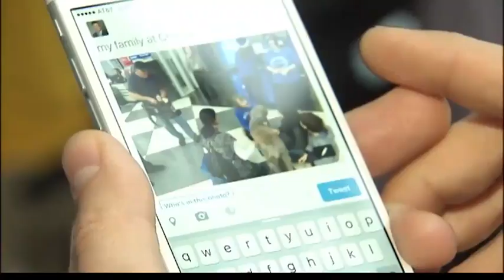O'Hare's Comfort Dogs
A fun story to shoot at O'Hare Airport about Traveler's Comfort Dogs in the terminals at United Airlines in Chicago.  It's wonderful to shoot a happy story where everywhere you turn your camera you get a great usable fun shot!!!